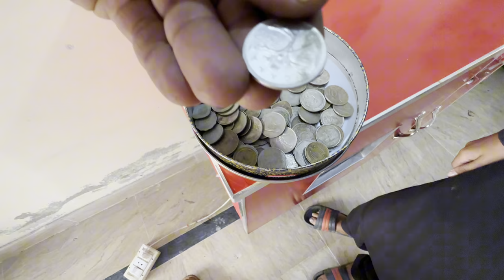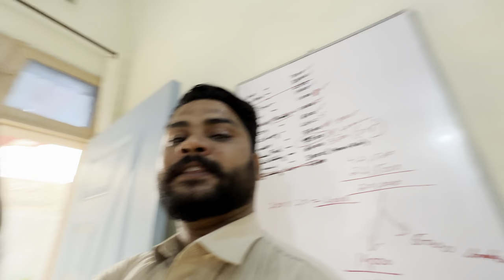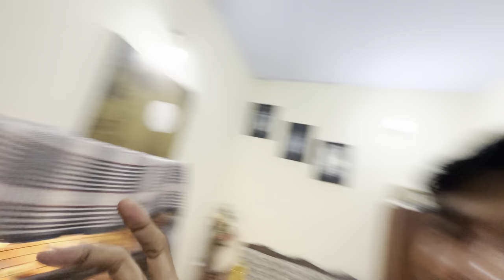Turtle’s Ki Race 🏇🐢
Bhai Ki Short Videos TikTok, Facebook, YouTube aur Instagram pr Lazmi Check Karo!